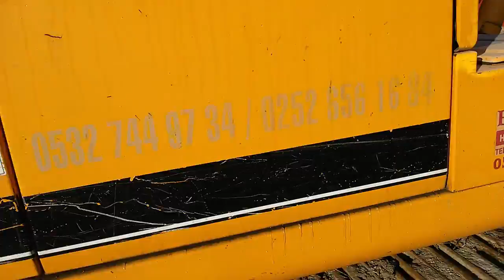ÇEŞİTLİ İŞ MAKİNALARI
KEPCE # EXKAVATÖR